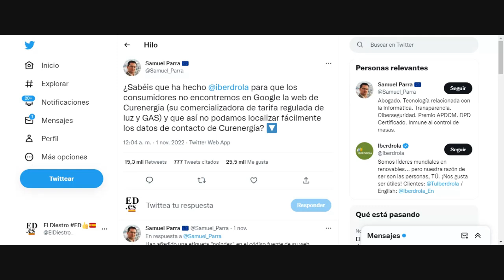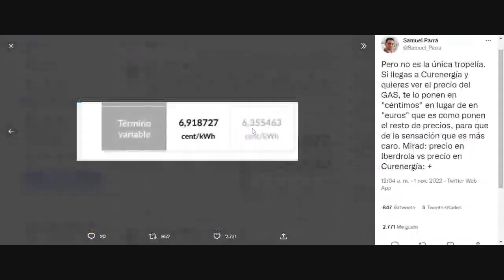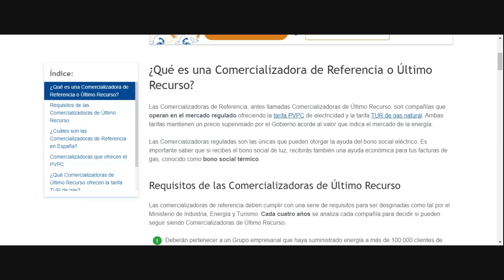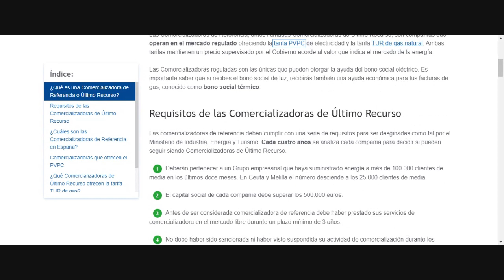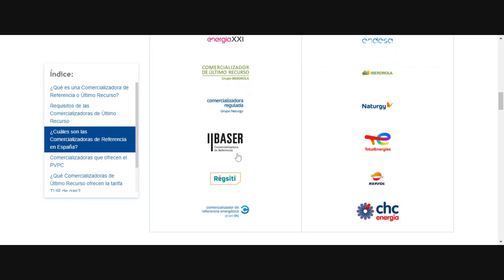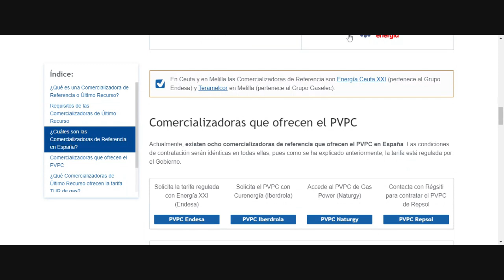Información importante para tratar de ahorrar en las facturas de luz y gas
Todos los enlaces que se citan en el vídeo:
¿Qué compañías ofrecen el PVPC? Listado de comercializadoras
Baser COR: Tarifa regulada de luz y gas, acceso clientes (Total Energies)